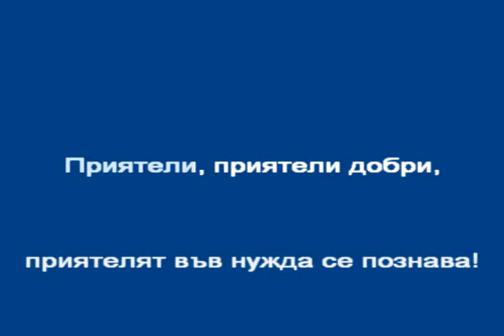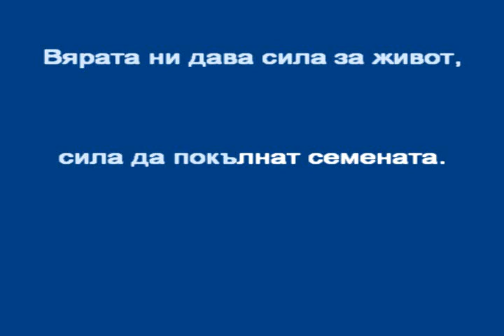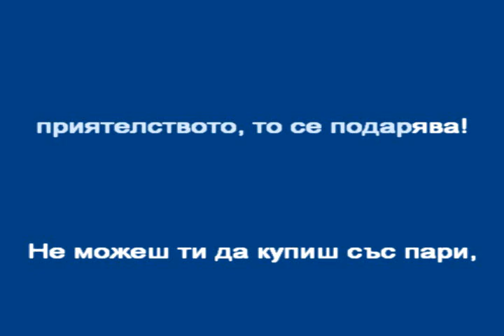В ЧАСА ПО МУЗИКА - "Приятелство се подарява" - инструментал, музика Развигор Попов